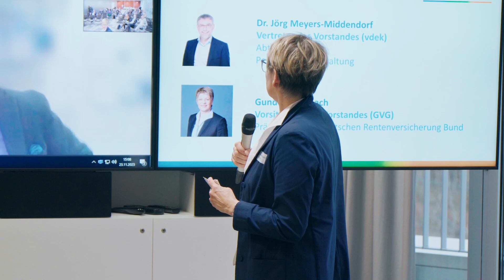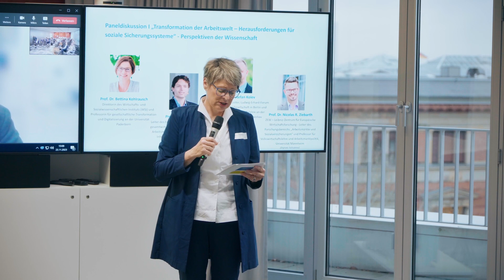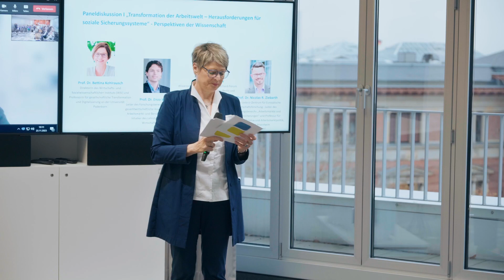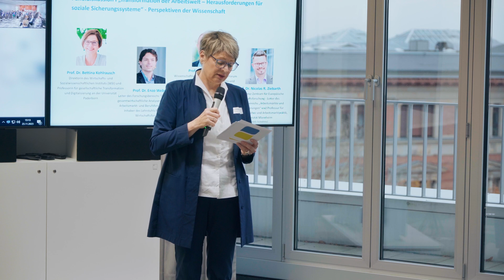GVG Konferenz "Transformation Arbeitswelt", 23.11.23 - Gundula Roßbach Vorsitz GVG, Präsidentin DRV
Die GVG führte am 23. November 2023 in Berlin ihre jährliche Mitgliederversammlung durch. Im Anschluss daran fand eine öffentliche Fachkonferenz mit mehreren Paneldiskussionen statt.  Beide Veranstaltungen wurden in Präsenz beim vdek – Verband der Ersatzkassen e. V. in Berlin durchgeführt. Gemeinsam mit Expert*innen, Mitgliedern und Interessierten wurde über die Zukunft der Arbeit und die Auswirkungen der Transformation auf die sozialen Sicherheitssysteme diskutiert.

Deutlich wurde, dass die heutige Arbeitswelt ist mehr von vielfältigen Herausforderungen geprägt ist. Dazu gehört zum Beispiel die schnell fortschreitende Digitalisierung, die Entstehung neuer Berufsfelder z.B. durch die künstliche Intelligenz oder die demografische Entwicklung. Auch die Flexibilisierung, Veränderungen in der Arbeitsproduktivität und besonders die finanziellen Herausforderungen für die Rente, Pflege oder in der Gesundheit wirken sich immer stärker auf das Netz der sozialen Sicherheit aus.

Damit das System der sozialen Sicherheit mit den notwendigen Reformen in die Zukunft geführt werden kann, brauchen wir aus unterschiedlichen Perspektiven eine intensive Diskussion über die Transformation der Arbeitswelt. Im Rahmen unseres Zukunftsforums soziale Sicherheit erörterten wir auf unserer Fachkonferenz mit Expertinnen und Experten die Auswirkungen der Transformation in der Arbeitswelt auf die sozialen Sicherheitssysteme und diskutierten Lösungsoptionen.

An unserem Diskussionspanel haben teilgenommen:

Prof. Dr. Bettina Kohlrausch (Direktorin Wirtschafts- und Sozialwissenschaftliches Institut (WSI) der Hans-Böckler-Stiftung)

Prof. Dr. Stefan Kolev (Wissenschaftlicher Leiter Ludwig-Erhard-Forum für Wirtschaft und Gesellschaft)

Prof. Dr. Enzo Weber (Leiter Forschungsbereich „Prognosen und gesamtwirtschaftliche Analysen am Institut für Arbeitsmarkt- und Berufsforschung")

Prof. Dr. Nicolas Ziebarth (Leiter des ZEW-Forschungsbereichs „Arbeitsmärkte und Sozialversicherungen")

Moderiert wurden die Impulse und Debatten von Margaret Heckel (Politik- und Wirtschaftsjournalistin und Autorin des Bestsellers „So regiert die Kanzlerin“).

In der zweiten Runde hatten verschiedene Mitglieder aus Vorstand und Präsidium der GVG auf Basis der ersten Diskussionsrunde ihre Perspektiven auf die wesentlichen Herausforderungen der sozialen Sicherheit deutlich gemacht.  An dem Panel haben teilgenommen:

·         Gundula Roßbach

Vorstandsvorsitzende der GVG und Präsidentin der Deutschen Rentenversicherung Bund KdöR, Berlin

·         Jürgen Hohnl

Präsidiumsmitglied der GVG und Geschäftsführer des IKK e.V., Berlin

·         Han Steutel

Präsidiumsmitglied der GVG und Präsident vfa – Die forschenden Pharma-Unternehmen

Abschließend gab uns Peter Weiß, Bundeswahlbeauftragten für die Sozialversicherungswahlen, einen exklusiven Impuls zum Diskussionsstand bei den Sozialwahlen.

Sie sehen hier den Eröffnungsimpuls von Gundula Roßbach, Vorstandsvorsitzende der GVG und Präsidentin der Deutschen Rentenversicherung Bund KdöR, Berlin

Vielen Dank an Kornelius Glaser für die Videos.